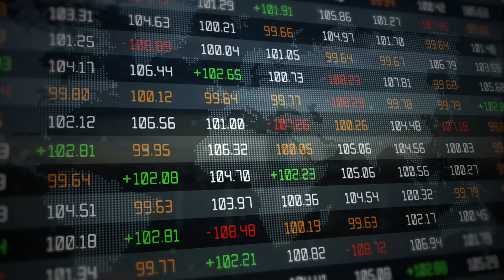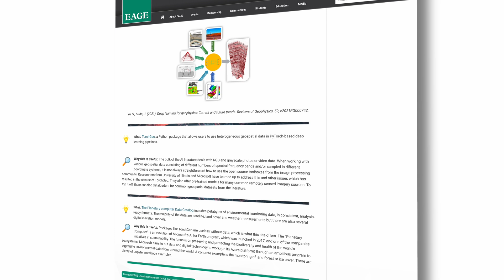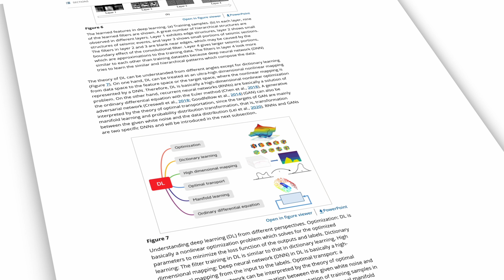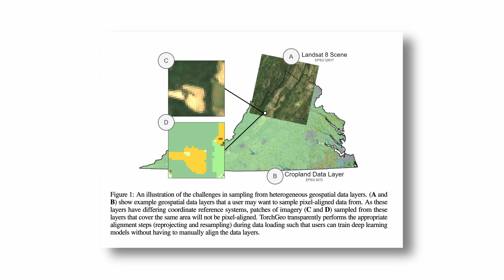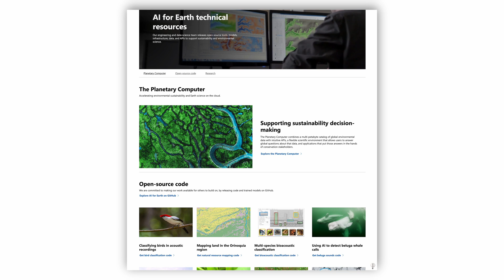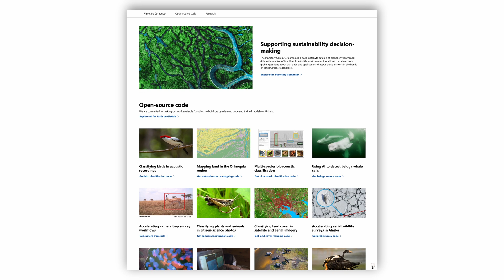[Newsletter#1] Course for beginners, AI Geophysics Paper, Python Library, and Microsoft data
It is a video version of AI Newsletter #1; here is the link for the written version
As members of the EAGE AI committee, we contribute to a monthly newsletter that includes online courses, open-source codes, research papers, open datasets, and anything else related to AI/ML in geospace. The newsletter is designed to help geoscientists navigate an environment flooded by the information abundance.

🚀 EAGE AI committee members: Ashley Russell (Equinor), Jan H. van de Mortel (Independent), John Cedric (Imperial College), Lukas Mosser (Earth Science Analytics), Oleg Ovcharenko (NVIDIA), Paul Zwartjes (Aramco), Ruslan Miftakhov (Geoplat AI), Steve Freeman (Schlumberger), Tianci Cui (Enverus)

TIMESTAMPS
00:00 Introduction
01:47 AI for Everyone
02:20 Deep Learning for Geophysics: Current and Future Trends
03:06 TorchGeo: deep learning with geospatial data
03:53 Planetary Computer Data Catalog

WHO AM I:
I am Chief Technical Officer at a software company that develops AI/ML solutions for the Oil and Gas sector. I am passionate about AI and its application in Oil and Gas. For many years, I have been developing and launching solutions based on AI for various aspects of geoscience and petroleum engineering. I make videos about Deep Learning and Machine Learning applications within Oil and Gas.